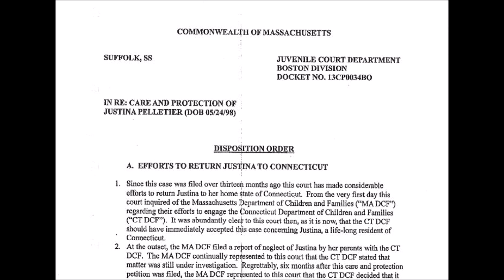Prosecutor D'Addio throws major shade at Lou & Linda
After you listen to this video watch this video from Rep. Jim Lyons (Andover, MA) speak about Justina on the State House floor